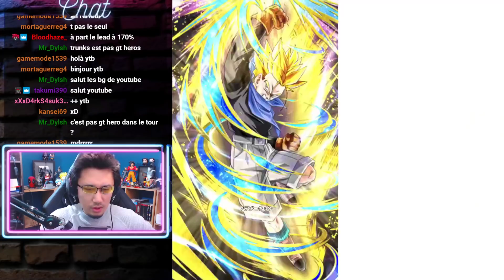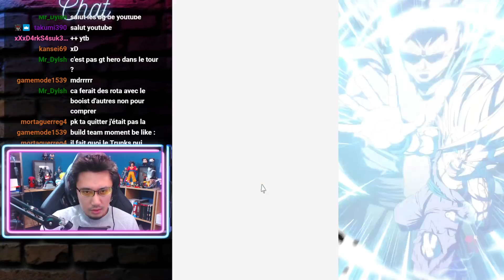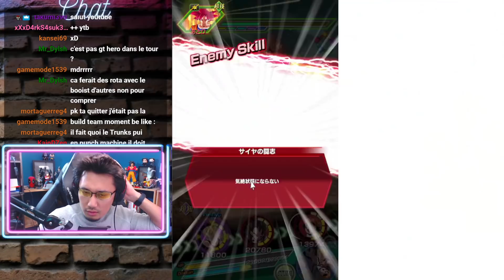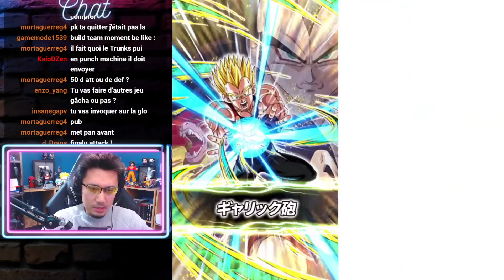Test de Vegeta GT ! Tanky et Cogneur ! - DOKKAN BATTLE